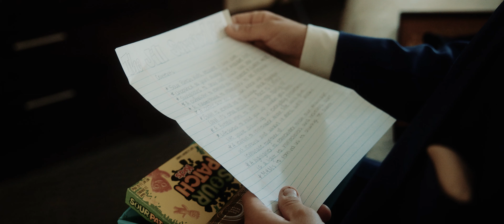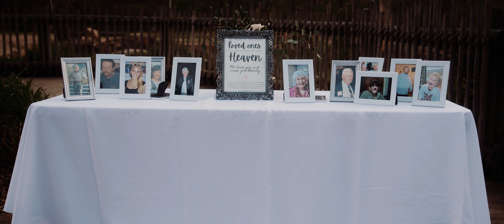Bradley + Jill Wedding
Bradley + Jill 4k Film ( Canon R6 )

RM Capturez is a Videography service based in Hoover, Alabama. We would love to help tell your story.